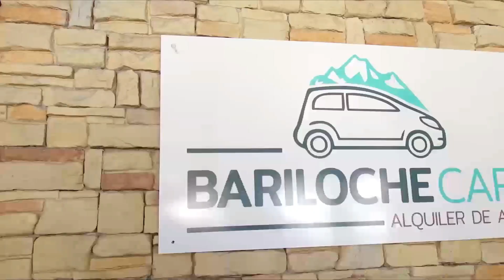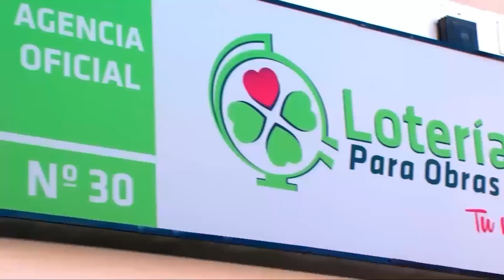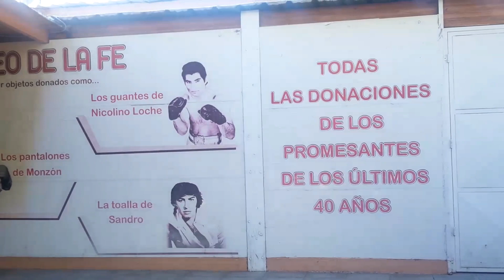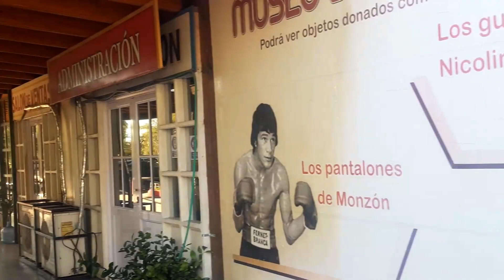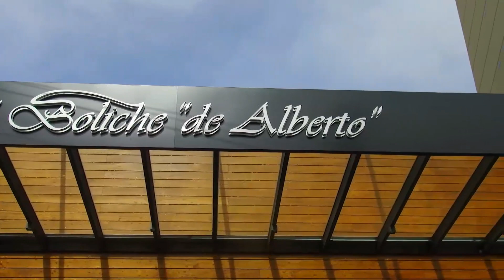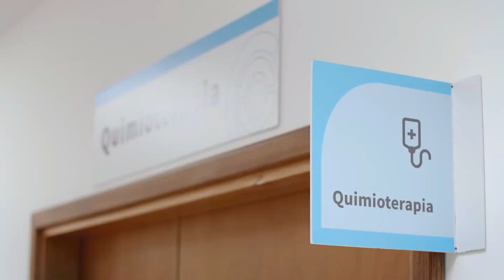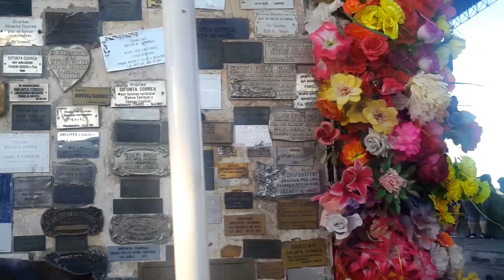homenaje Alberto Perez